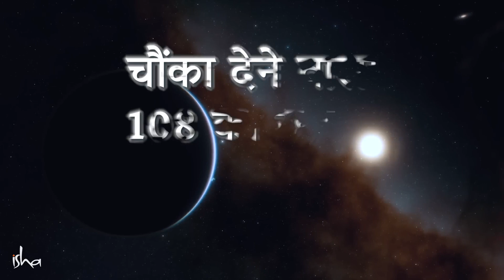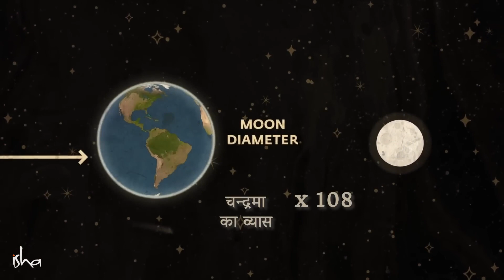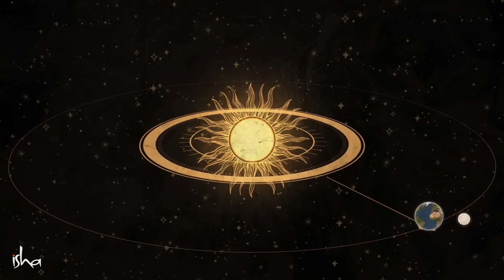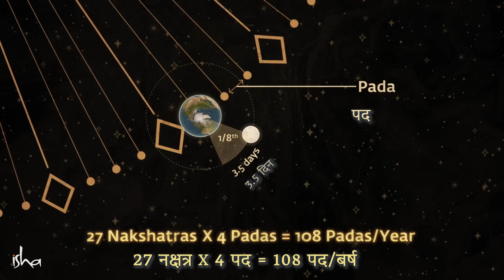चौका देने वाला 108 का रहस्य | Sadhguru Hindi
इस वीडियो में सद्गुरु इंसानी ऊर्जा शरीर की ज्यामिति के बारे में समझा रहे हैं। सद्‌गुरु बता रहे हैं कि हमारा शरीर, सौर-मंडल की ज्यामिति के हिसाब से ही बना है।